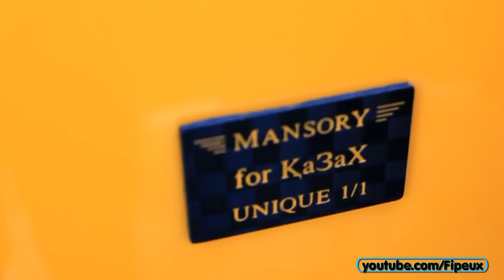Mercedes G65 AMG Mansory Gronos Sound!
What about this yellos Mercedes G65 AMG Mansory Gronos I saw in Monaco !